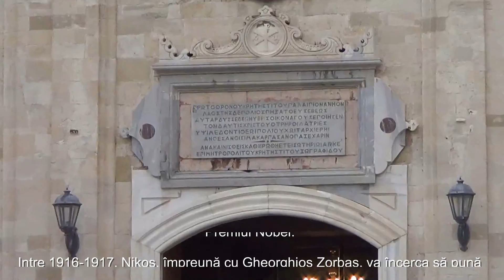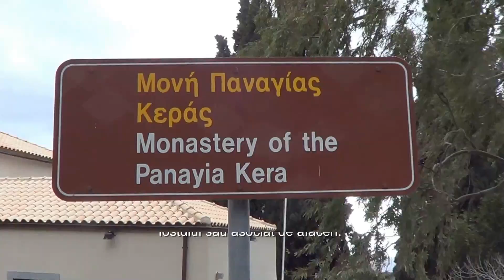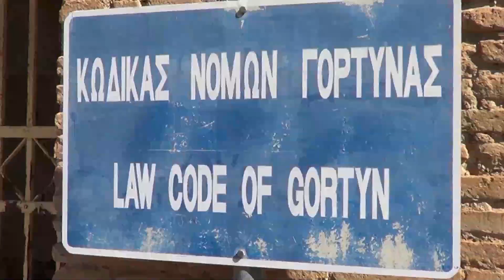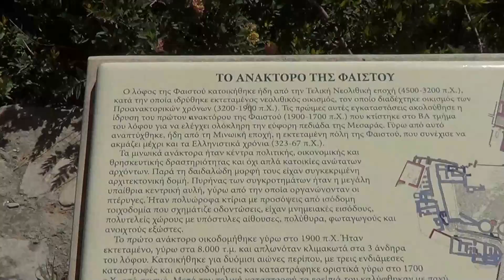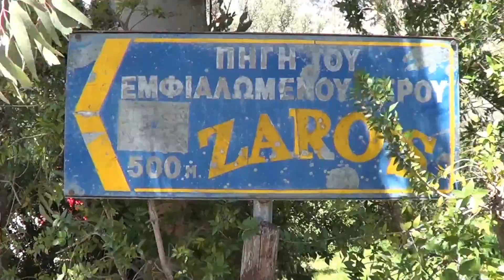TheoAS, GREECE, Crete 2015, Heraklion, Lassithi